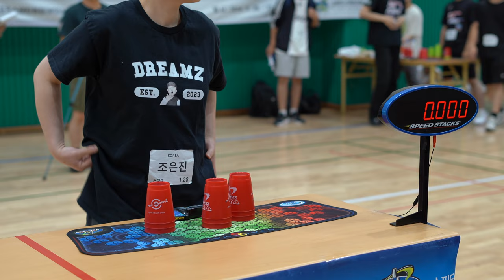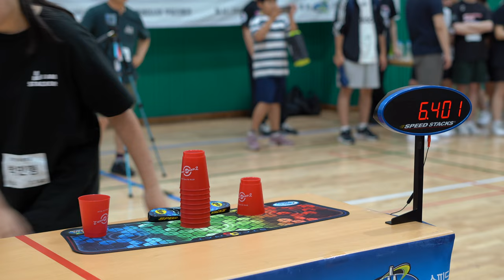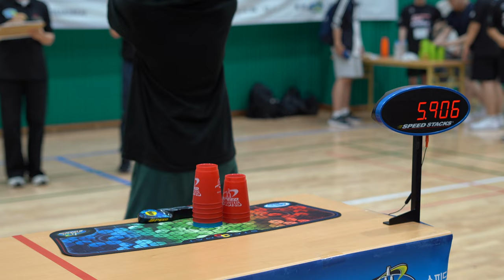[4K] SEK’S 363 World Record + Gwangju Competition Stack Of Champions Highlights | 스포츠스태킹 대회, 컵쌓기 대회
다들 고생하셨습니다.
푹 쉬고 계신가요?

재..빠르진 않지만, 암튼 편집해왔습니다!
리얼 4K 화질로 스태킹 영상을 감상해보세요!

앙냥